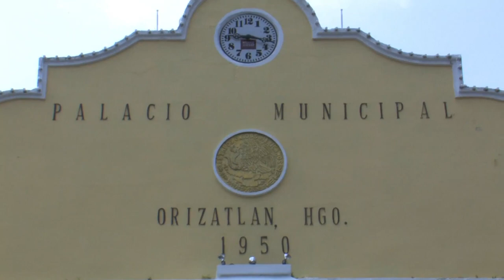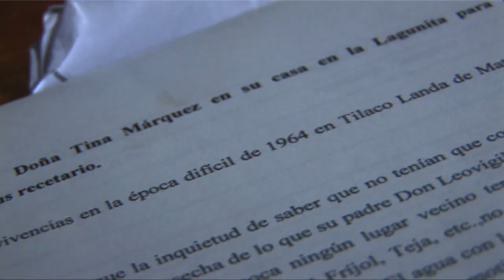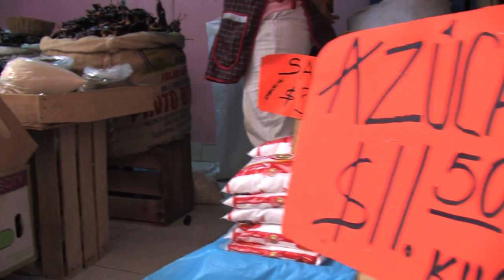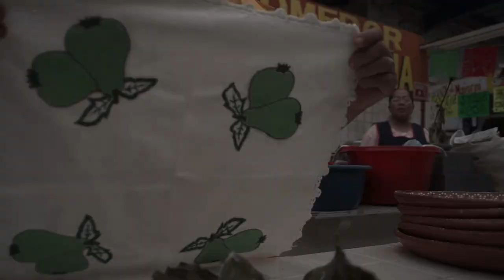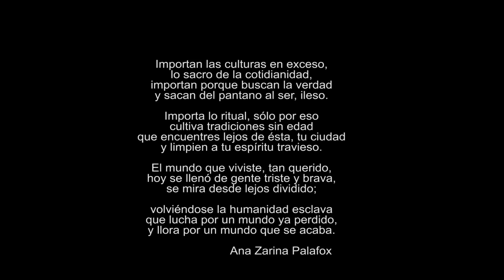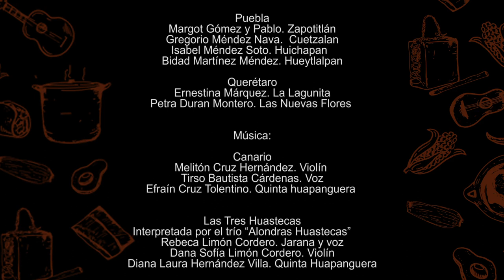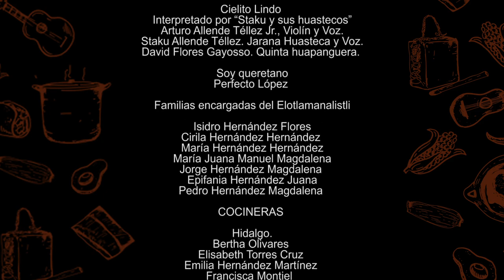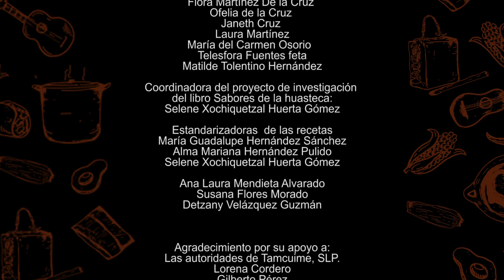Sabores de la Huasteca